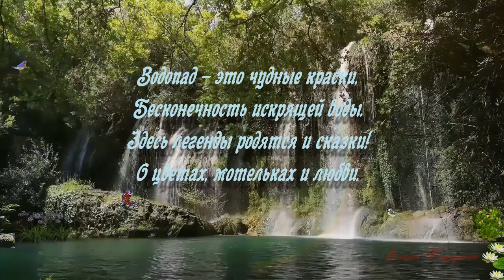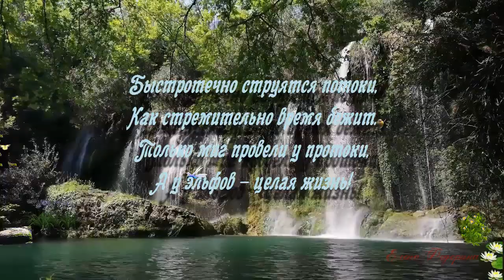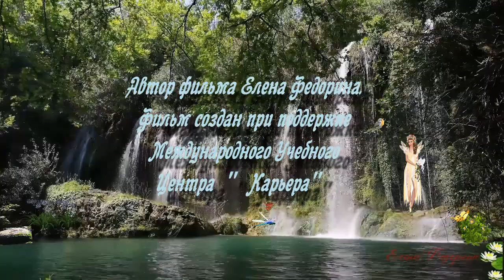Сказка у водопада